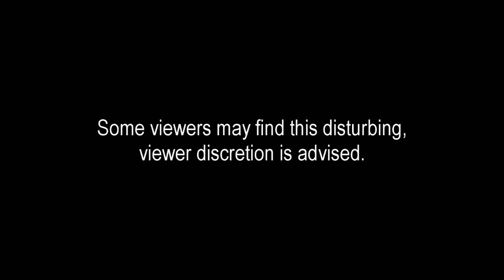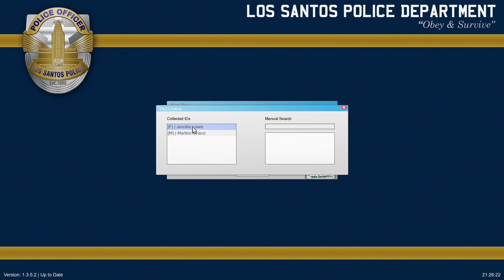LSPDFR #229 - Intense Shootout (2011 Ford Crown Victoria)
Some intense shoot outs today in our day time patrol!